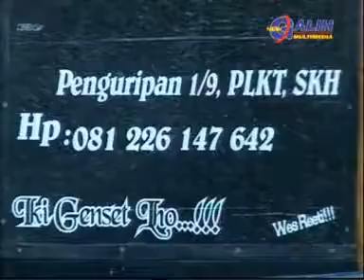Camasutra edan turun